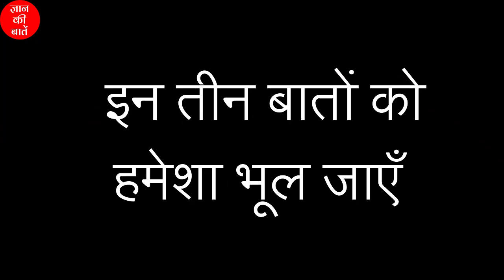कुछ सच्ची और अच्छी बातें! ज्ञान की बातें! Gyan Ki Baatein | Motivational Video in Hindi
अच्छी बातें! Acchi Baatein ~ ज्ञान की बातें! ~ कुछ सच्ची और अच्छी बातें! जिंदगी को पूरी तरह से बदलने वाली बातें! Gyan Ki Baatein | Motivational Video Hindi | यदि आप ख़ुशी ख़ुशी जिंदगी जीना चाहते हैं तो आपको इन बातों का जरूर ध्यान रखना चाहिए! अगर आप इन बातों का ध्यान नहीं रखेंगे तो आप कई तरह के परेशानियों में फंस सकते हैं! This motivational video is very important for those people who want to live peaceful life.